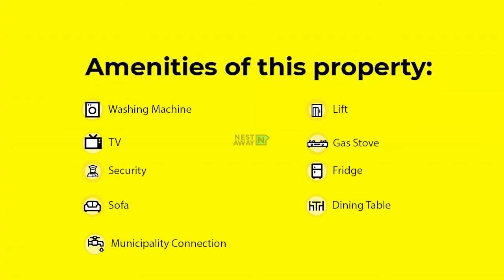3 BHK Sharing Rooms in AECS Layout, Bengaluru!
Looking for shared accomodation in Aecs Layout, Bengaluru? Here is the one you are looking for! Rent it as low as Rs 5050/bed with just 2months rent as security deposit.

Living Room- 0:06​
Bedroom1-  0:27​
Bedroom2-  0:53​​​
Bedroom3-  1:56

You can also refer your friends here and earn 1000 INR for every successful referral.